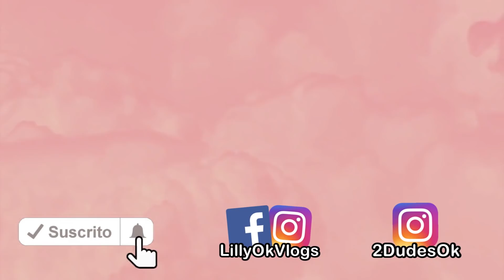Últimas horas de campamento ⛺️ Un buen de trabajo en casa después de ir de campamento 😫. Vlog 728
lillyenoklahoma lillytubers limpiando Desayuno a la leña + Regresamos a casa + Mucho quehacer en casa. Vlog 728

Nos quieres enviar una cartita o algo?

Esta es la dirección: 👇🏼
Lilly en Oklahoma
c/o Biergarten
807 East A Street Suit 107

No te olvides visitarme por tulsakids ya que seria muy hermoso recibir su apoyo y cariño por ahi también.

🌺🌺🌺💕💕LOS QUEREMOS LILLYTUBERS LOS
QUEREMOS!💕💕🌺🌺🌺

c/o Biergarten
807 East A Street Suit 107